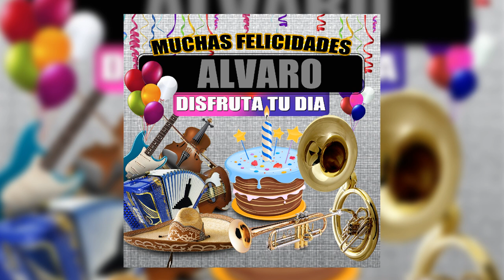Felicidades a Alvaro - Version Banda (mujer) - Margarita Musical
Titulo:
Felicidades a Alvaro
Interprete: Margarita Musical